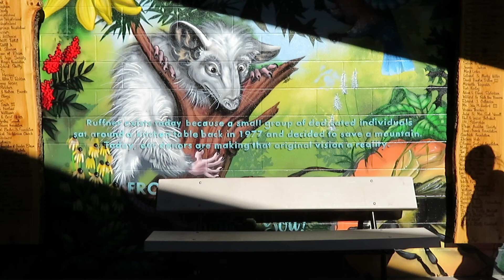RuffnerMountain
My favorite place to hike in Birmingham